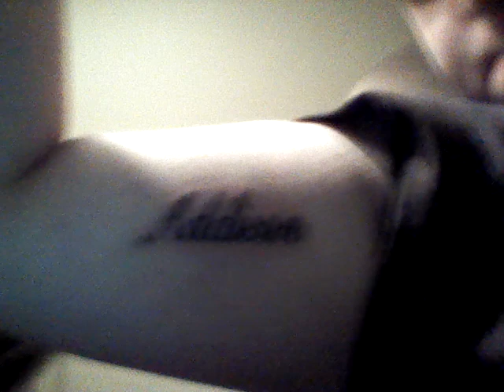Got a tattoo!!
Hey y'all connor here got my first tat it's my baby sisters name she is my god daughter and she means the world to me and I want her to be with me where ever I go so that's why I got it !! Please comment rate and sub!!